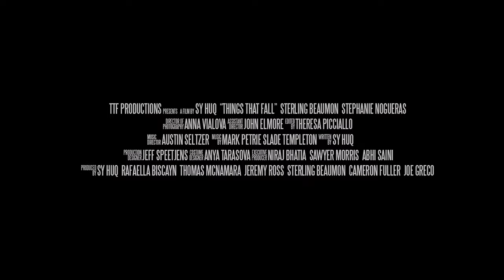THINGS THAT FALL - Trailer (2019) Sterling Beaumon, Stephanie Nogueras, Sy Huq Movie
Starring Sterling Beaumon (Lost, Law & Order True Crime) and Stephanie Nogueras (Switched At Birth, Unfriended: Dark Web), THINGS THAT FALL is a love story about college student haunted by the auditory hallucinations of schizophrenia who finds a connection with a deaf classmate in a library and makes a lot of noise to get her attention.

Written and Directed by Sy Huq.

THINGS THAT FALL is endorsed and supported by the National Coalition for Mental Health Recovery, National Empowerment Center, 18percent Mental Health Support Community, and the Deaf Counseling Center.